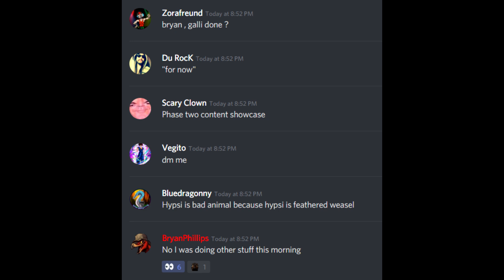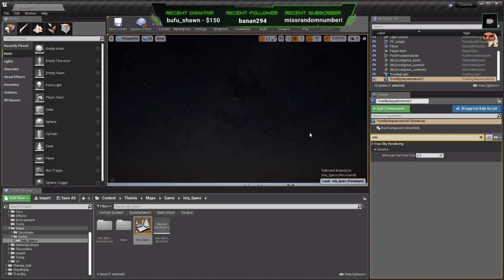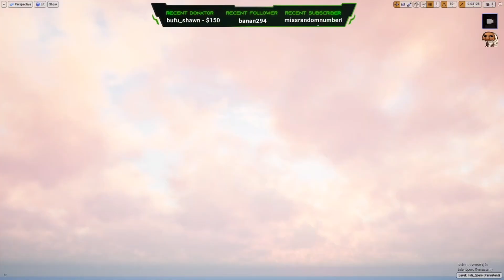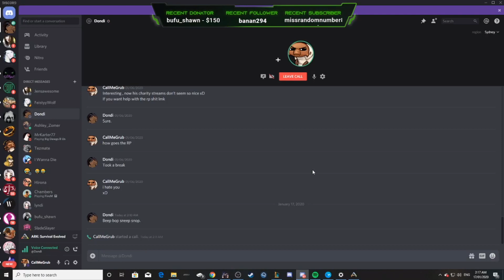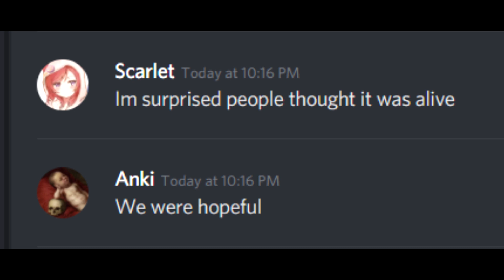Phase 2, Day 9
Day 9 of Phase 2, leading up the release of The Recode/Remake/Rebuild.

A huge thank you to CallMeGrub for letting me use all of this footage more or less unedited for my video.